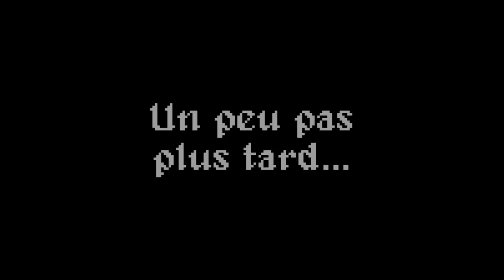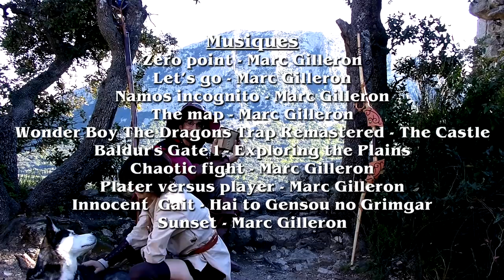SAGAPHONIX #12 : MILHANA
🎤 Merci à tous ces gens pour leurs voix ! 🎤

Valdran

🎶 Musiques 🎶

▶ Instragram : aryadeloup